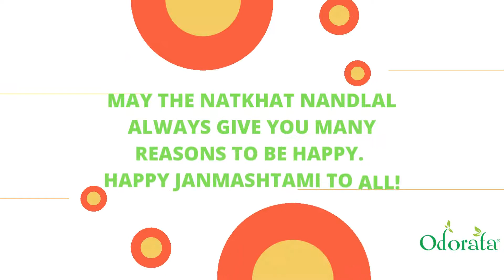Happy Janmashtami! | Odorata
May Lord Krishna come to your house and take away all your makhan-mishri with all your worries & sorrow. Happy Janmashtami!